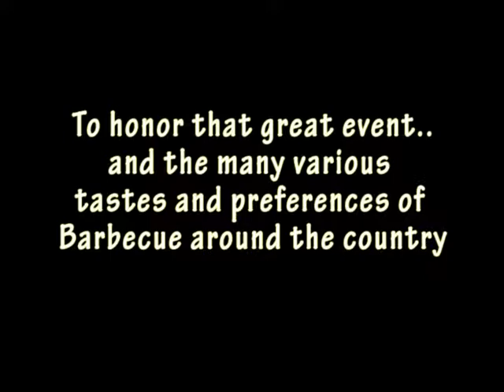Celebrate different barbecue tastes at the Barbecue Capital Cook-off.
Over 34 pro barbecue cooks compete for the "Grand Champion" title April 22 & 23.